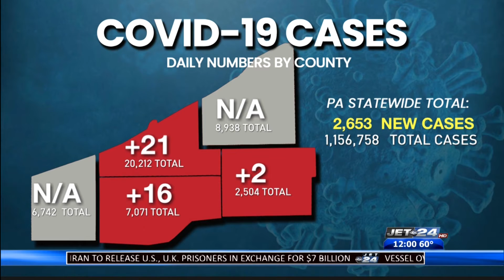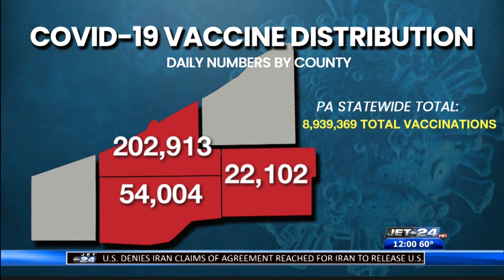Erie County reports 21 new cases of COVID-19; PA reports two-day total of 4,381